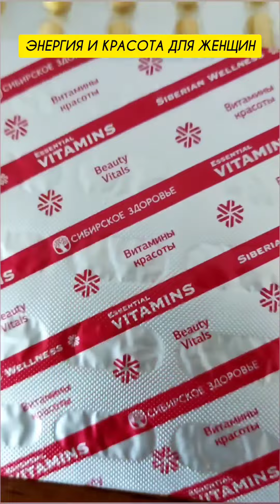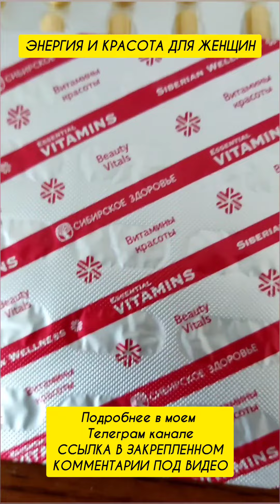ЭНЕРГИЯ И КРАСОТА ДЛЯ ЖЕНЩИН